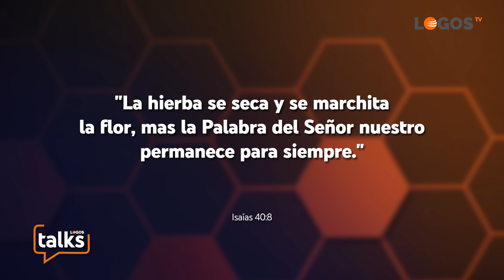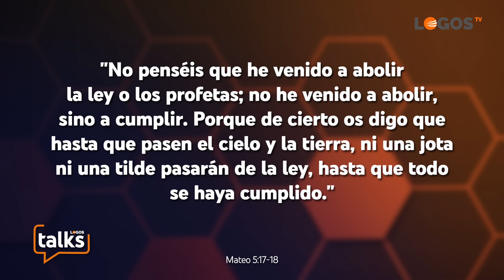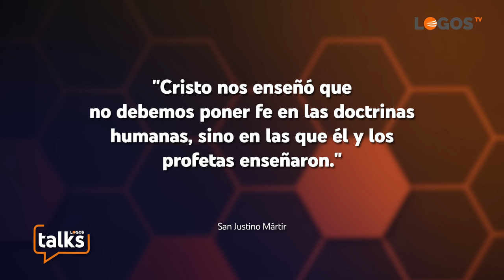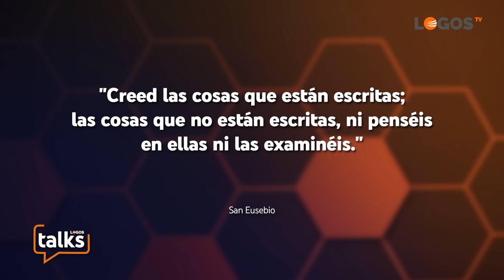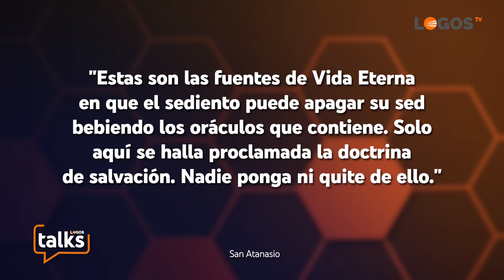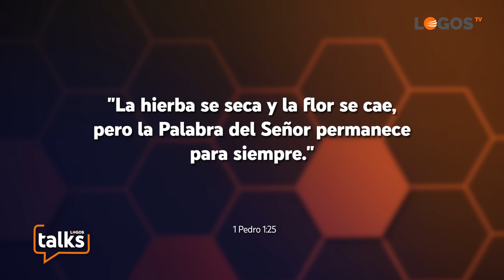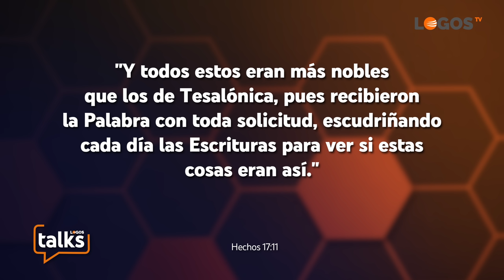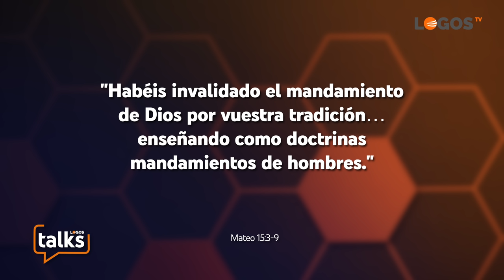31 La herencia de las tradiciones: ¿Bendición o maldición? - Logos Talks - Vicente Cháfer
¿Has pensado alguna vez cuántas cosas haces solamente por la fuerza de la costumbre? Cada país, región y familia tiene una cultura que determina la forma de comer, vestir, hablar o las creencias religiosas. Si yo hubiera nacido en Egipto, por ejemplo, seguiría la religión musulmana sin considerar de forma objetiva si estoy o no en lo correcto. De la misma forma, muchas de nuestras tradiciones se implantaron por la fuerza de la costumbre. En un mundo donde rige la lógica, es el momento de replantearnos si queremos seguir actuando solamente porque siempre se hizo así.

00:00 Intro
00:39 ¿Debemos conformarnos con el “siempre se ha hecho así”?
02:02 ¿Que algo sea una costumbre lo convierte en bueno?
04:14 ¿Cómo pasa una tradición a ser ley?
09:16 ¿Hay diferencias entre ciertas tradiciones y la Biblia?
12:01 ¿Podrías compartir algunos ejemplos?
17:10 ¿Qué papel tienen los dirigentes a la hora de adoptar una tradición?
19:31 ¿Qué dice la Biblia acerca de la tradición?
22:17 ¿Sabían diferenciar los primeros cristianos entre tradición y Biblia?
24:33 ¿La tradición es tan estática como parece?
27:17 ¿Quién puede establecer lo que es verdad y lo que no lo es?
30:44 El libro más vendido del mundo